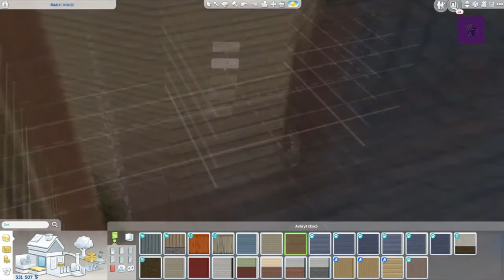Magic House // Speedbuild // The Sims 4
My first build with the new pack from The sims, Realm of magic.

To downlaod;

Gallery ID; Elunic
Here is also other witch/fantasy builds that I have made =)

Follow me for updates and other stuff on Twitter; MissElunic

I hope you will enjoy the video. Have a great day =D

Soundtrack;